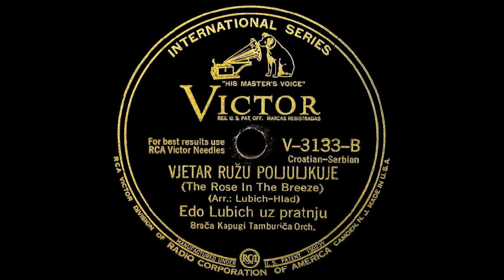Edo Ljubić - Vetar ružu poljuljkuje (1942)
A haunting rendition of "Vetar ružu poljuljkuje" by legendary vocalist and tamburaš Edo Ljubić with the Braća Kapugi Tamburica Orchestra. Recorded in Chicago on Feburary 3, 1942.

Band members present for this recording session were: Martin Kapugi, Adam Kapugi, Louis Kapugi, Frank Kapugi, and Bela Balog (Violin). ■

[Edo Lubich, Edo ljubic, Edo Ljubich]